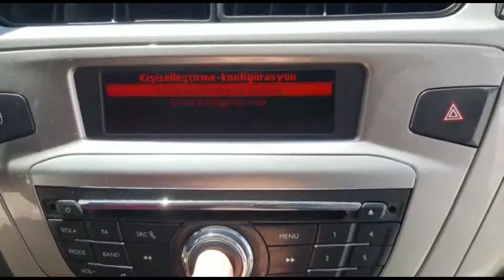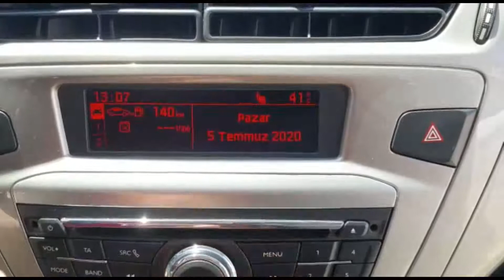Citroën C-Elysée, Lastik Basıncı Sıfırlama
Bu videomuzda Citroen C-Elysee de lastik basınç sensörü nasıl sıfırlanır ve lastik basınç lambası nasıl kapatılır onu anlatacağız. Aracımız 2017 model Citroen. Citroen C-Elysee de lastik basınçlarını sıfırlamak radyo tuşları ile yapılıyor.